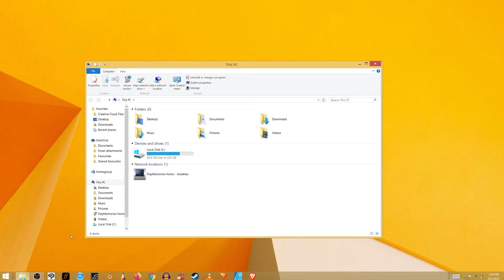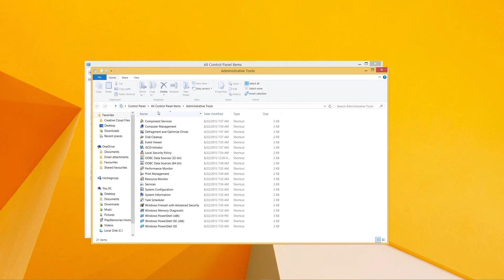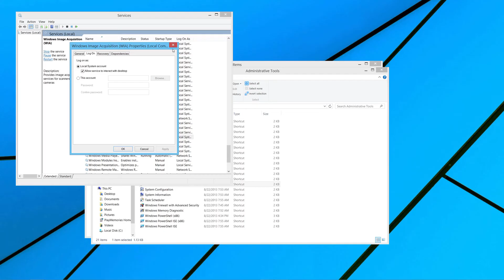How to fix Windows WIA Scan Error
If  you are getting the message, 'You need a WIA driver to use this device. Please install it from the installation CD or manufacturer's website and try again. ' then this video is perfect for you. This message came up when I wanted to scan using my wireless HP ENVY Pro 6400 series (HP407109) printer/scanner. Hope this helps.